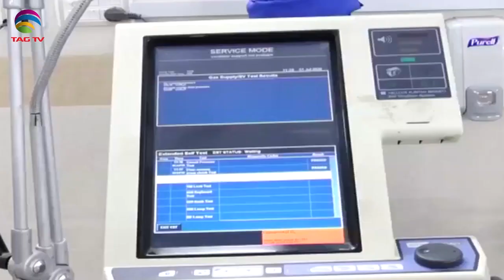Pakistan News Bulletin with Kiran Javed - September 9, 2020